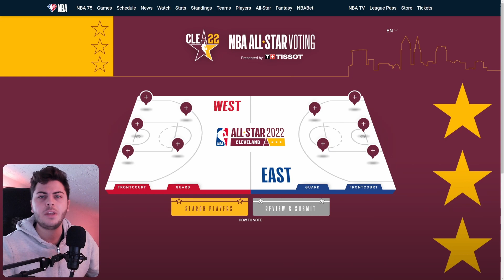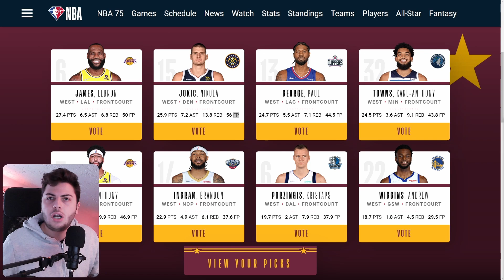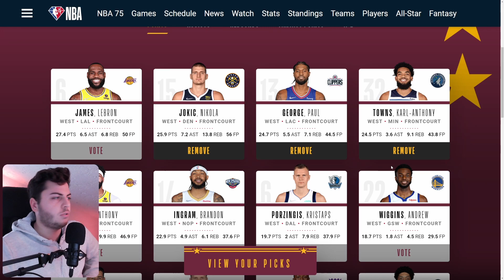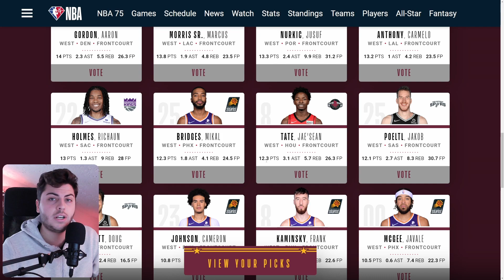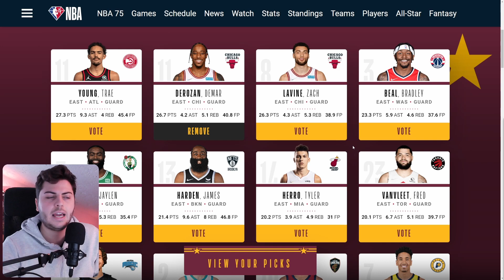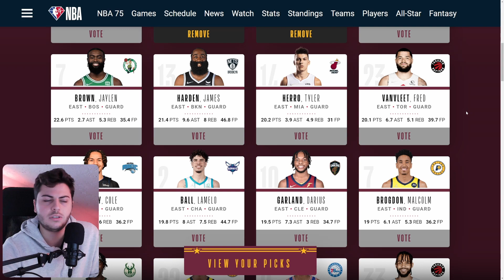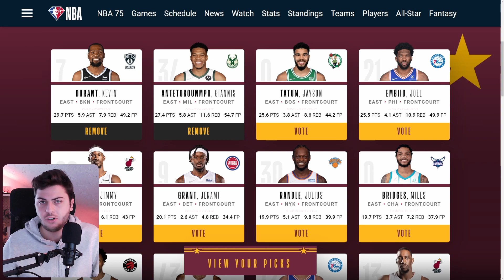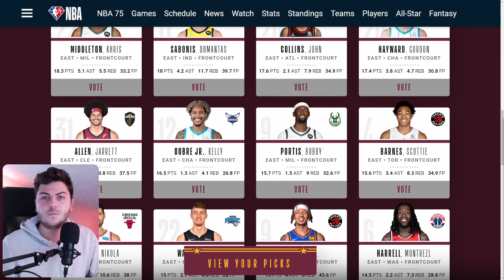NBA ALL STAR GAME 2022: VOTO i miei TITOLARI!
Ciao Panchinari, oggi votiamo i giocatori che per me dovrebbero essere i TITOLARI all'ALL STAR GAME 2022 di CLEVELAND!
Creiamo una bella discussione qua sotto nei COMMENTI!

                                 🏀🏀🏀   SUPPORTA IL PROGETTO   🏀🏀🏀
Puoi supportare il progetto tramite 🟣Twitch, quindi facendo la sub al canale.
Tramite Amazon Prime potresti anche farlo in modo gratuito, collegando il tuo account Amazon a quello Twitch, ogni 28 giorni sarà possibile rinnovare il supporto (vieni su Twitch per saperne di più)

                                                🏀🏀🏀   CHI SIAMO   🏀🏀🏀
Doppia Doppia è una chiacchierata da bar tra 3 amici che prende forma su Twitch in cui parliamo della nostra passione: la palla a spicchi! Vogliamo utilizzare i social per coinvolgere e far appassionare anche altri ragazzi come noi a questo fantastico mondo!

                                                🏀🏀🏀   INDICE   🏀🏀🏀
00:00 - VOTI NBA ALL STAR GAME 2022
00:37 - TITOLARI ASG WEST
06:23 - TITOLARI ASG EST
13:21 - DICCI I TUOI VOTI